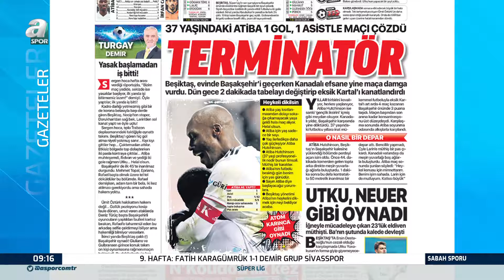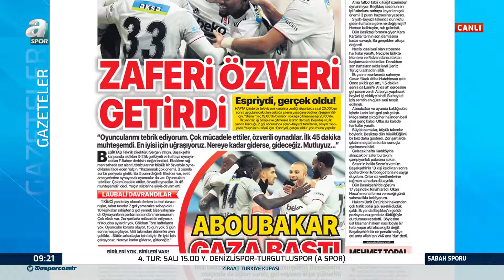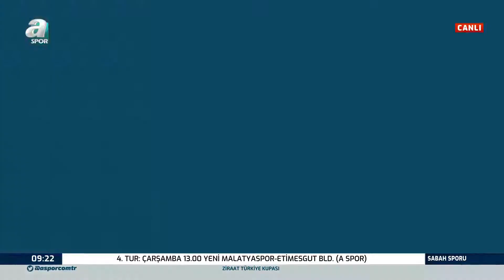Evren Turhan :"Adem ljajic İşini Çok Sevmiyor"